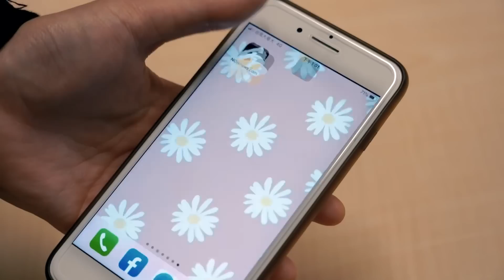《原子》MAX「肌肉養成記」無私放送 公園拉單槓被認出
🎉 最後衝刺！票數前五名的少年，將成為人氣團出道！7/18中午12點開始投票，快來 beanfun! 為你的少年應援